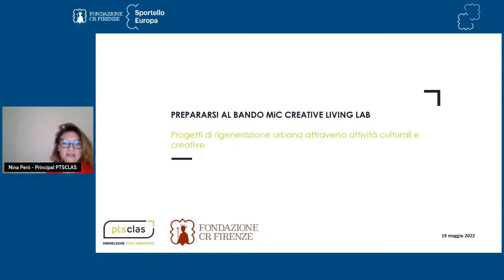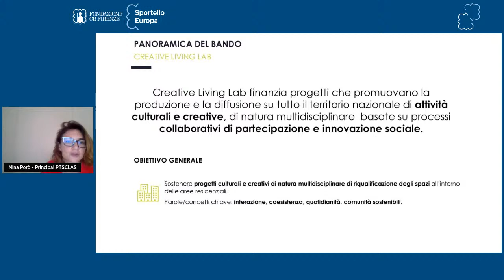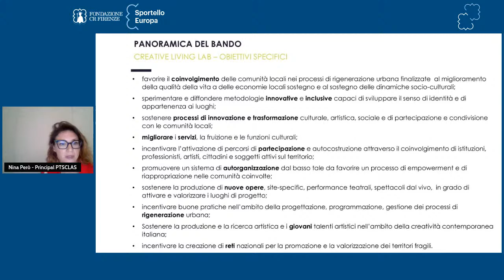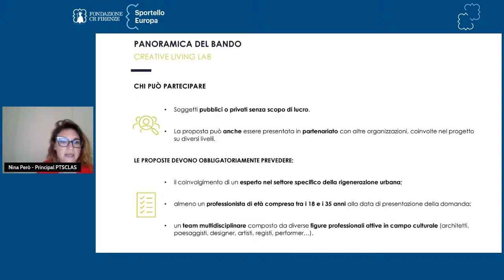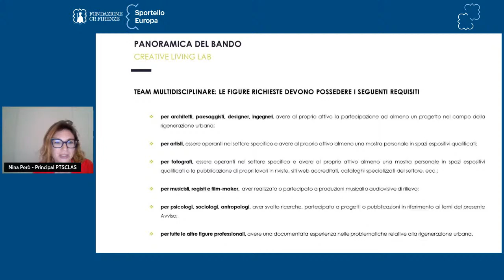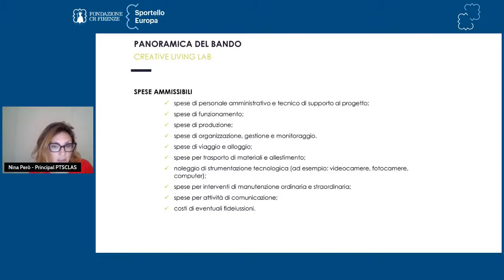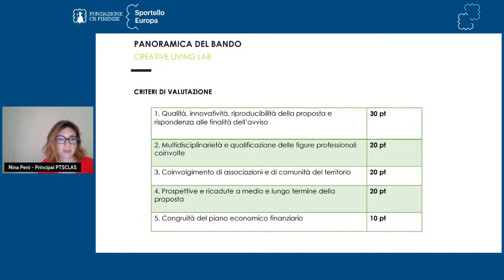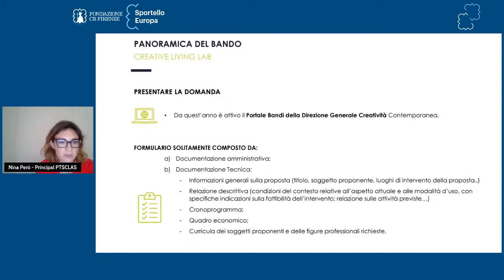Bando MiC Creative Living Lab